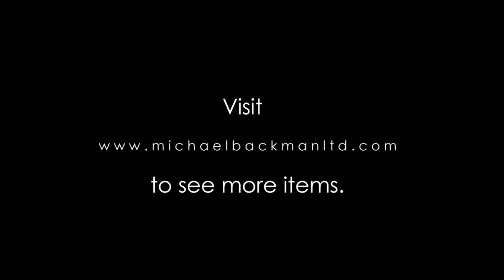Fine Indian Kard Dagger, 18th century